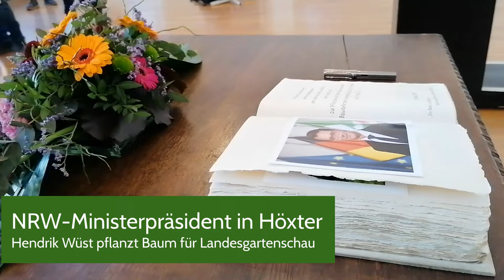NRW-Ministerpräsident Hendrik Wüst in Höxter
Höxter, 10. März 2022:  In einem Jahr wird die Landesgartenschau in Höxter und Corvey eröffnet. Grund genug für den NRW-Ministerpräsidenten Hendrik Wüst und Schirmherrn, sich die Großbaustellen selbst anzusehen.